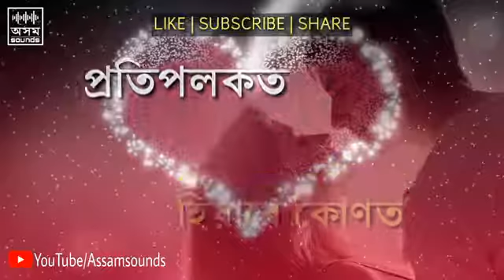Whatsaap statsu || morom hani dem(assamese)